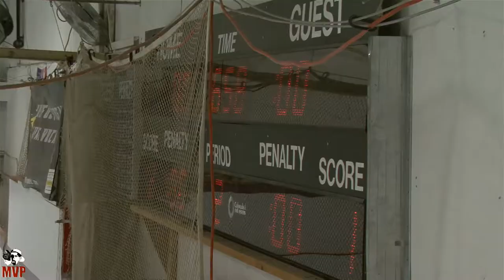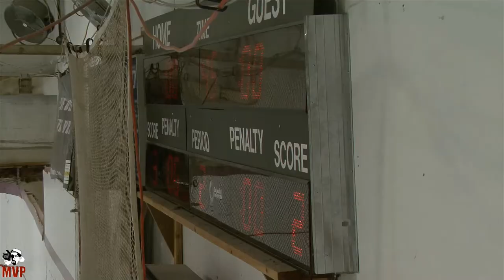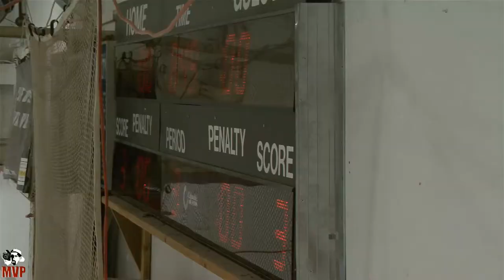PISA 2013 | C: Cobra Kai vs Dilligaf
June 9, 2013; PLAINVILLE, CT -- Cobra Kai, led by Captain and goaltender Seth Gibson, takes on Dilligaf in a C Division matchup at the Plainville Indoor Sports Arena in Connecticut.